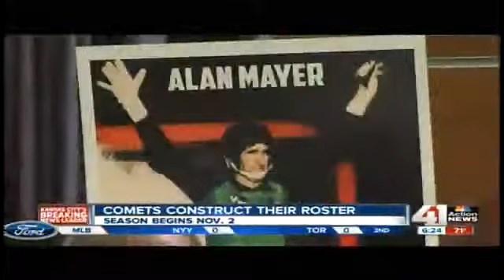KSHB Coverage of the Comets Press Conference 9/27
On Sept 27, 2012 the Missouri Comets held a press conference to make several announcements, including the re-signing of Goalkeeper Danny Waltman and Defender Leo Gibson.  Thank you to 41 Action News for the coverage of the event